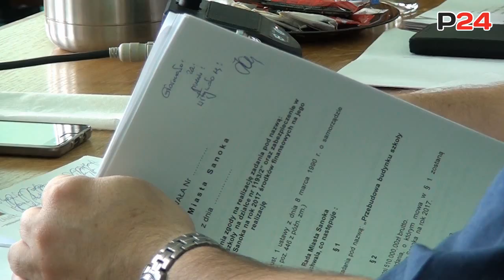Tygodnik Sanocki w tarapatach. Radny Baszak składa zawiadomienie do prokuratury (FILM)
SANOK / PODKARPACIE. Podczas ostatniej sesji Rady Miasta Sanoka (20 bm.) radny Janusz Baszak podjął temat związany Tygodnika Sanockiego. Informując jednocześnie, że składa  zawiadomienie do prokuratury w związku z naruszeniem artykułów kodeksu karnego. Szczegóły w materiale filmowym.